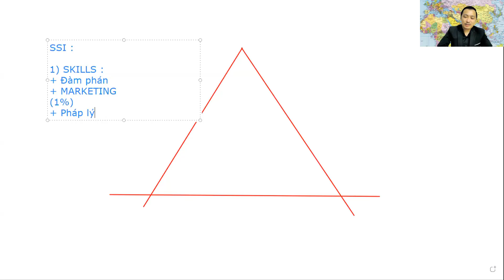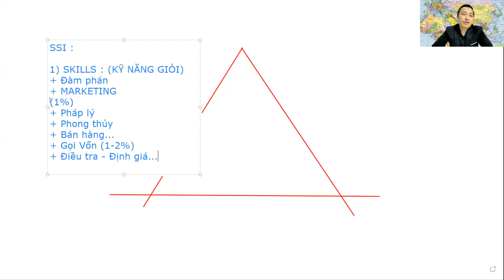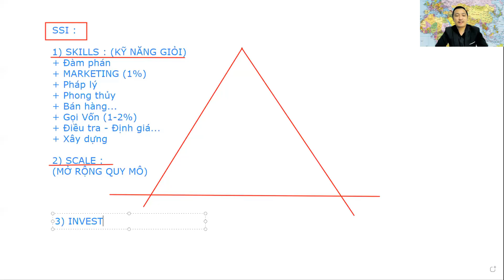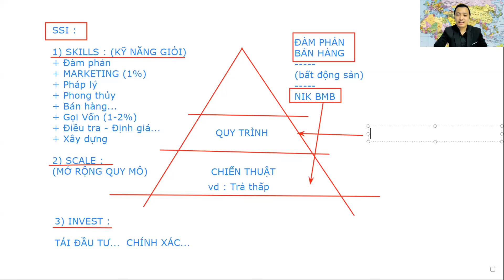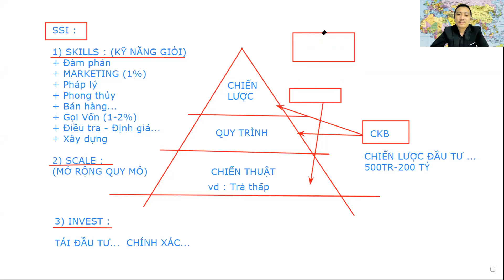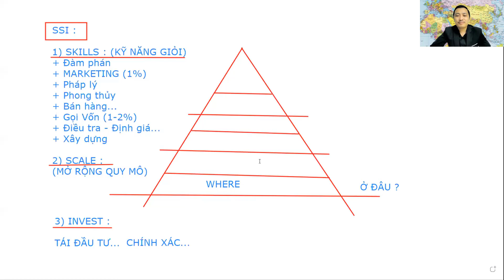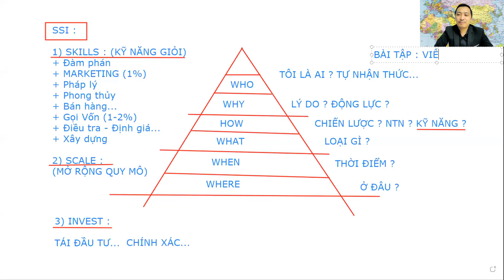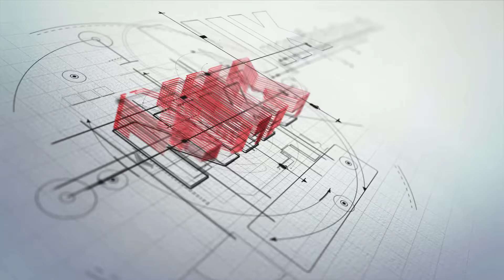7 Cấp Độ Nhận Thức Cho Người Mới Bắt Đầu Bất Động Sản | Nguyễn Thành Tiến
7 Cấp Độ Nhận Thức Cho Người Mới Bắt Đầu Bất Động Sản

⚡ Tham khảo những Playlist hay nhất:
 ▪️ Phân tích thị trường bất động sản 2021: